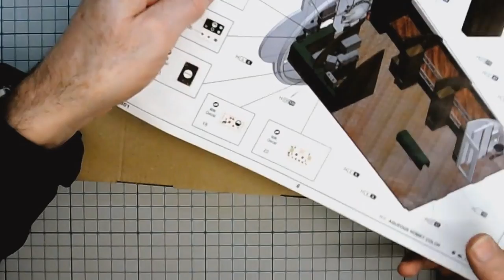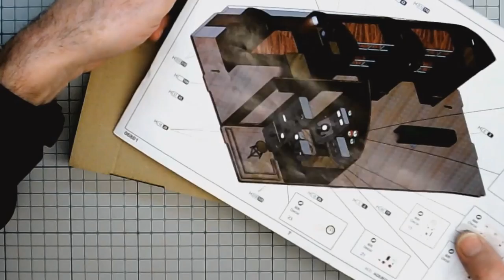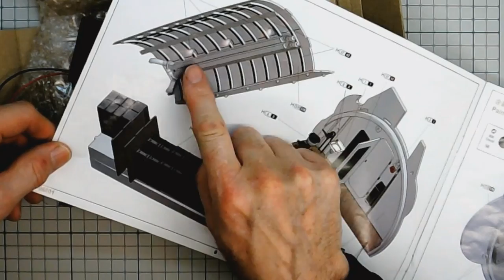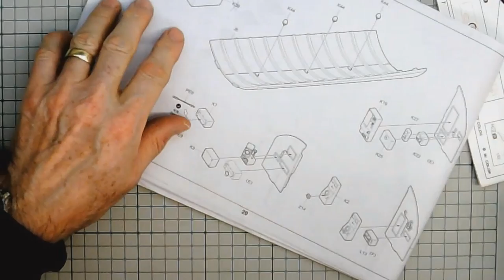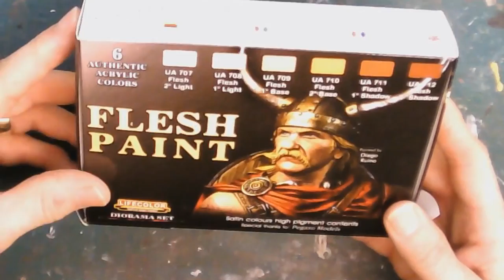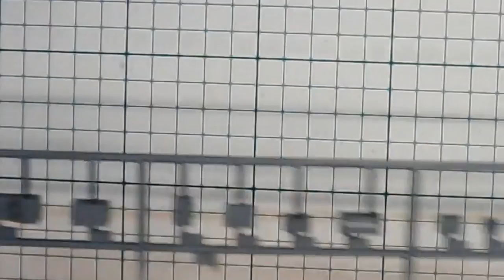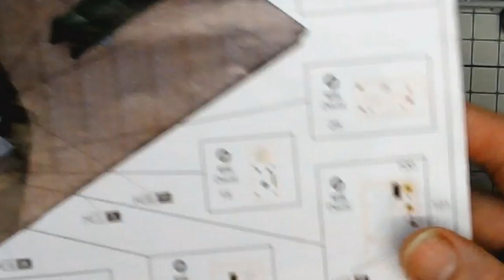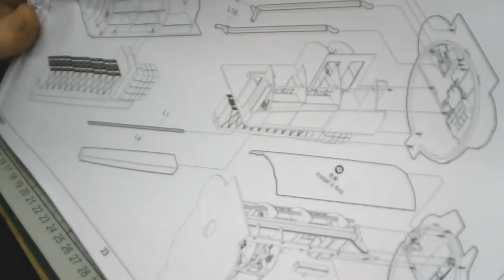Trumpeter 1/48 DKM U-Boat Type VIIC U-552 (WWII) # 06801 PART 3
building the Officers quarters Trumpeter 1/48 DKM U-Boat Type VIIC U-552 (WWII) # 06801